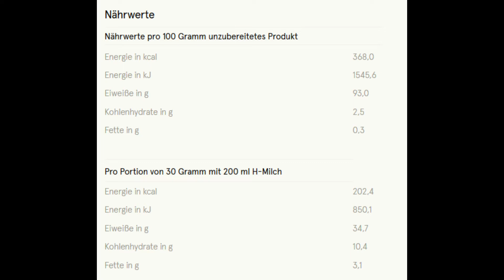Pure Whey Eiweiß von FitForMe - Mein Eiweiß nach der Magenverkleinerung!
Heute stelle ich euch das Pure Whey Eiweiß von FitForMe vor.
Dieses Eiweiß nehem ich schon seit meiner Magenverkleinerung zu mir und bin mehr als zufrieden damit. Welche Artikel benutzt Ihr von FitForMe? Schreibt es mir in die Kommentare!

Wisst Ihr noch nicht welches Eiweiß oder welche Vitamine Ihr zu euch nehmen sollt? Dann bestellt hier euer kostenloses Probe Packet!

✘ Folgt FitForMe:
► Hier findet Ihr die Instagram Seite von FitForMe: